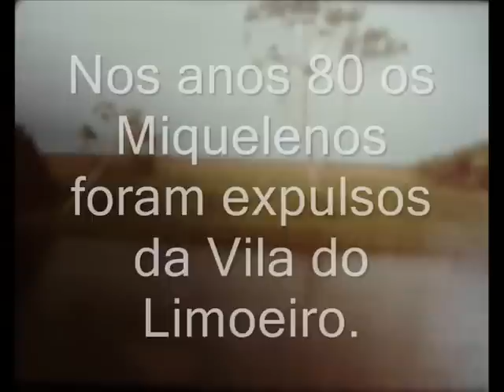Os Indígenas Miquelenos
Os Indígenas Miquelenos, do Rio Sao Miguel, (Rondônia, Brasil), querem voltar ao Limoeiro, de onde foram expulsos nos anos 80.